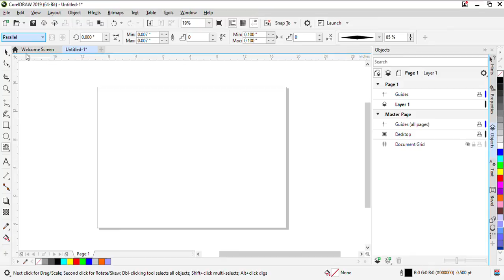How to Use Impact Tool in CorelDraw | Impact Tool Spiral | CorelDraw Tutorials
In this video you will learn that How to Use Impact Tool in CorelDraw. OR How You can Use Impact Tool Spiral in CorelDraw